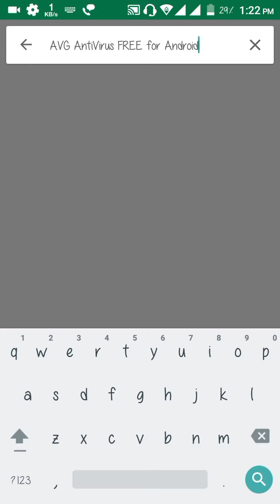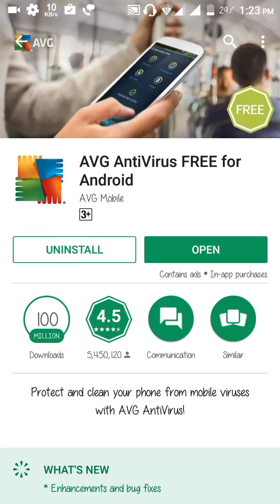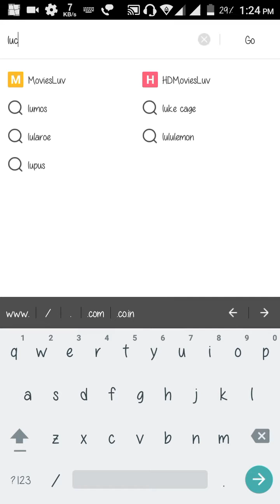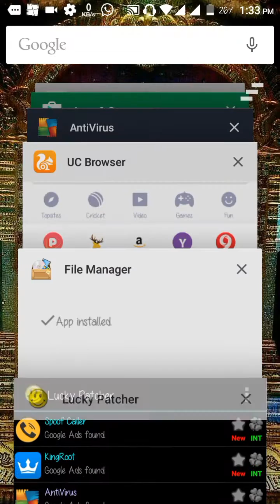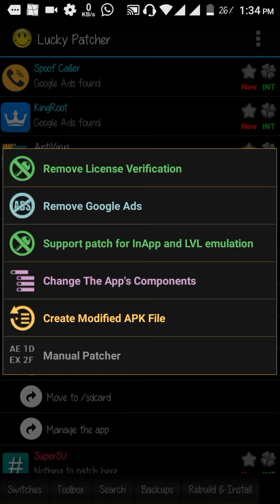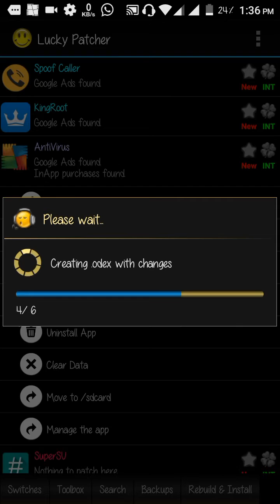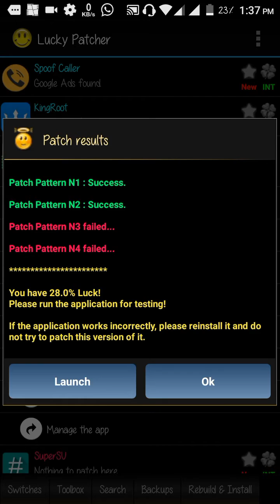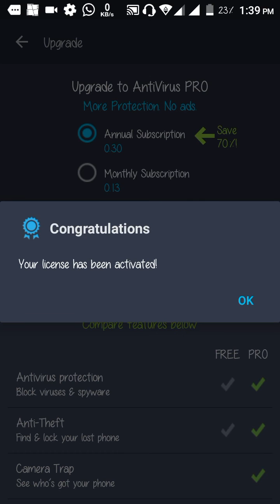AVG ANTI VIRUS PRO VERSION TAMIL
Get AVG Anti virus PRO version simple method